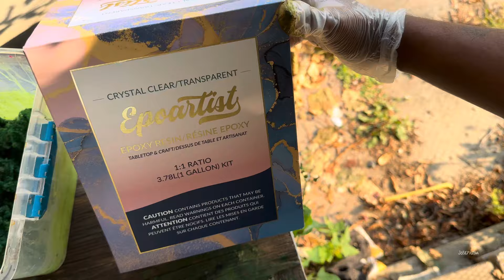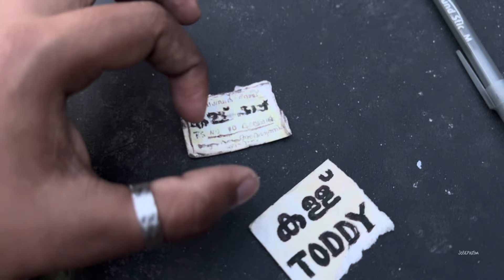Toddy shop miniature - കള്ള് ഷാപ്പ് Art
In this video, I'll show you the entire process of crafting toddy shop and treasure using resin, foam board, and various materials.

Watch as I:

Cast intricate resin details like candies, glasses, and signs
Build the shop's structure using foam board and cardboard
Add textures and colors with paint and pigments
Create realistic miniature food and decorations

Materials used:

Resin (clear and colored)
Foam board
Cardboard
Acrylic paint
Pigments
Glue
Sandpaper
Miniature